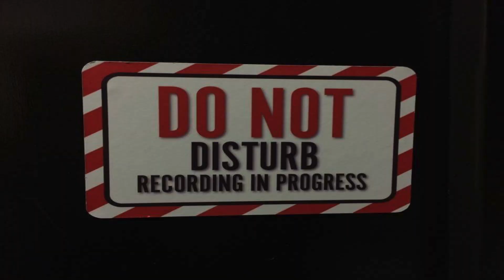Alex Davila & Fer Mena - Two hearts for every star - AD4 The making of...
This is a Rock-Cumentary Picture Collage of the recording sessions of "Two hearts for every star". The first formal session took place in 2012 and the second one in 2016. Both in Richmond VA. The first version basically was a demo by "The Docs of Rock" and ended up included in the Virginia Film Production Movie "Life fine tune". The definitive version was released as a single in 2018 and meant to be part of the album in progress AD4 and sang by Alex Davila and Fer Mena. Took so long to craft this song properly but at the end it was worth all the efforts. The final result it's a perfect blend of "The Docs of Rock" music base core line up and the signature vocal sound of "Espacios Invadidos" with Alex Davila and Fer Mena. Once again, thank you from the bottom of my heart to all it's collaborators that made possible this amazing song. Eduardo Alvarez, Fer Mena, Paul Mactamaney, John Snoddy, Jeff Wilson and Todd Mathews.